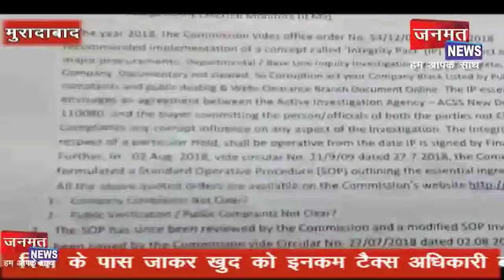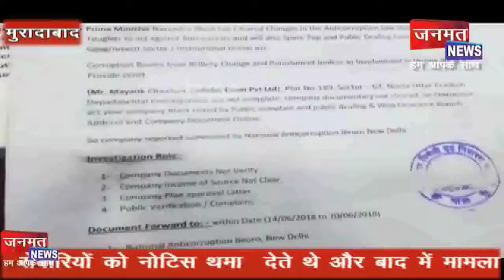नकली इनकम टैक्स ऑफिसर की टीम हुई गिरफ्तार ...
महंगी लग्जरी गाड़ी, हिंदूवादी संगठन का झंडा और गाड़ी में मौजूद तमाम जांच एजेंसियों की मुहरें लेकर जालसाजों का यह गिरोह जब कारोबारियों के पास जाकर खुद को इनकम टैक्स अधिकारी बता कर उनके होश उड़ा देता था। जालसाज वक्क्त के मुताबिक विजलेंस से लेकर इनकम टैक्स और एंटी करप्शन विभाग के अधिकारी बनकर कारोबारियों को नोटिस थमा  देते थे और बाद में मामला सुलझाने के नाम पर मोटी रकम वसूल कर फरार हो जाते थे। पुलिस ने गिरोह के तीन बदमाशों को गिरफ्तार कर उनके पास से एक लग्जरी गाड़ी, विभिन्न जांच एजेंसियों के दस्तावेज, मुहरें और आईकार्ड बरामद किए है। गिरोह का सरगना फरार है जिसकी तलाश में दबिश दी जा रहीं है।